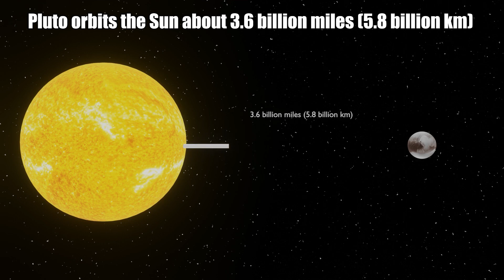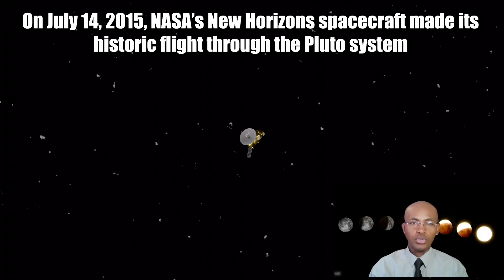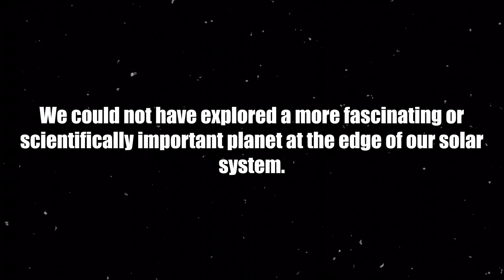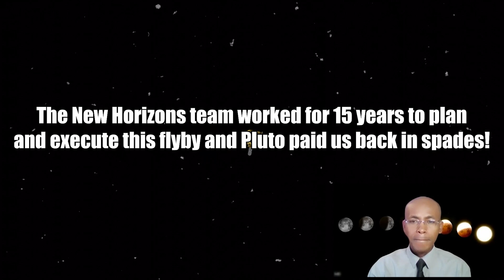Pluto - Dwarf Planet : Exploration I Enroll NOW on Udemy to watch the full course !!!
Success story (since launch) : As of today, this course has 140+ students from more than 10 different countries around the world.

Amazon Best Sellers (Earns Commissions)
Amazon Holiday Deals
Solar System 101 course - Enroll NOW !!! - Family and Kids friendly course :
Online Campus School :
Check out here to get all of our Courses :